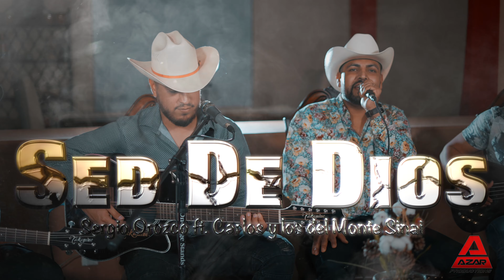Sed De Dios (LIVE) - Sergio Orozco ft. Carlos y los del Monte Sinai